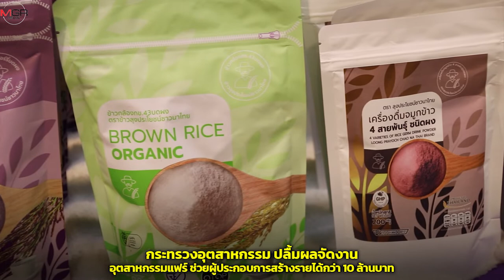กระทรวงอุตสาหกรรม ปลื้มผลจัดงาน อุตสาหกรรมแฟร์ ช่วยผู้ประกอบการสร้างรายได้กว่า 10 ล้านบาท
กระทรวงอุตสาหกรรม โดยกองทุนพัฒนาเอสเอ็มอีตามแนวประชารัฐ ปลื้มผลการจัดงานอุตสาหกรรมแฟร์ “สินค้าดี เพื่อประชาชน” 5 พื้นที่ห้างทั่วกรุงเทพฯ มีจำนวนผู้ประกอบการ SMEs จากทั่วประเทศเข้าร่วม ออกร้านจำหน่ายสินค้ารวมมากกว่า 250 ราย นอกจากนี้ยังช่วยสร้างมูลค่าเพิ่มทางเศรษฐกิจรวมกว่า 10 ล้านบาท